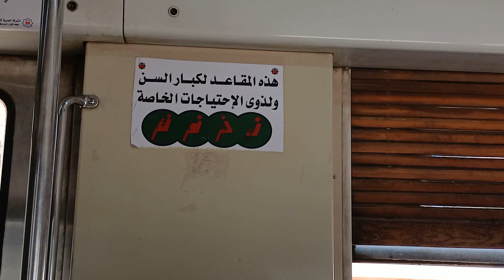من داخل المترو القديم/ TOSHIBA / الخط الاول المرج حلوان/ مترو القاهرة الكبري/ Cairo Metro